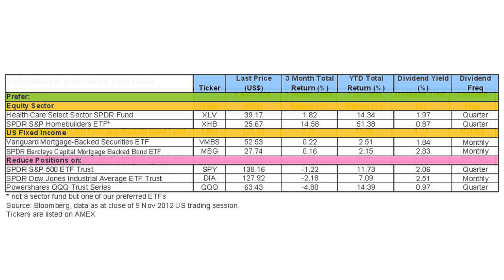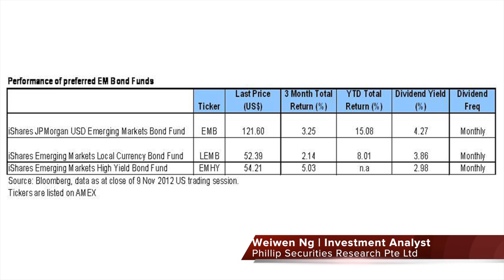PhillipCapital Weekly Market Watch 12.11.2012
Title: Weekly Market Outlook
Commentator: Weiwen Ng
Designation: Investment Analyst, Phillip Securities Research Pte Ltd